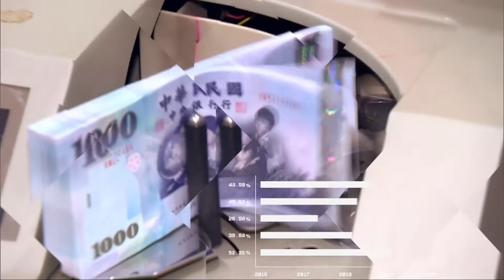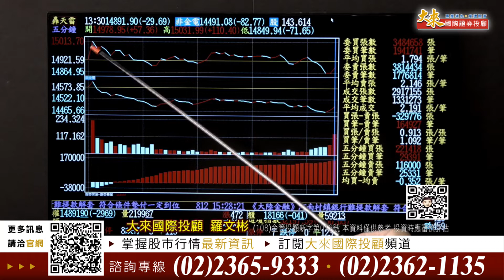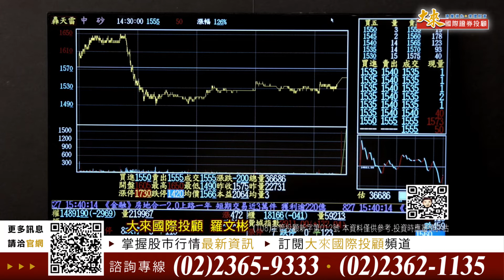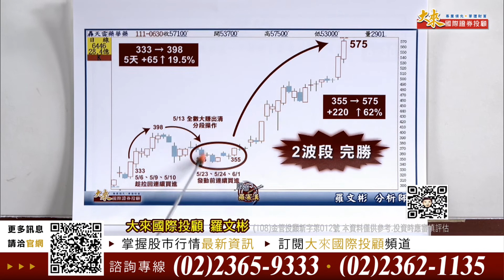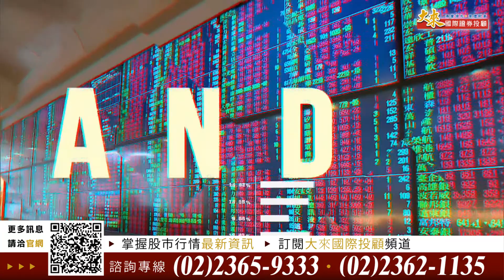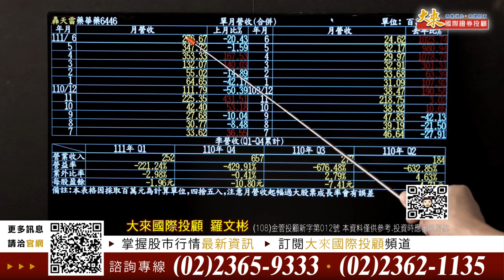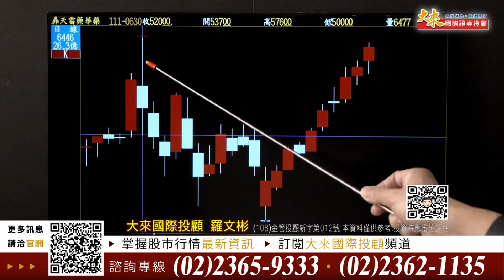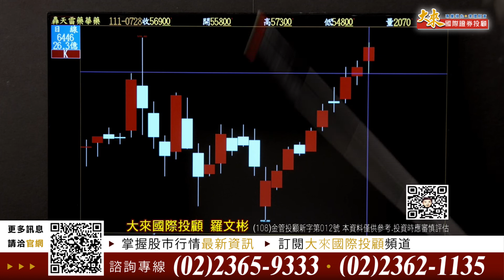1110728股市羅賓漢-羅文彬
利多不漲?接下來該如何應對?